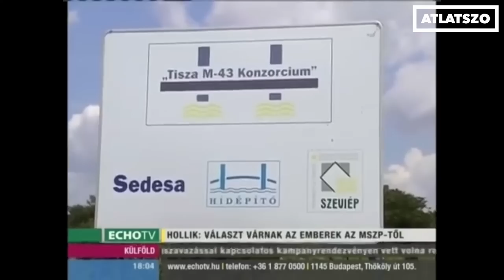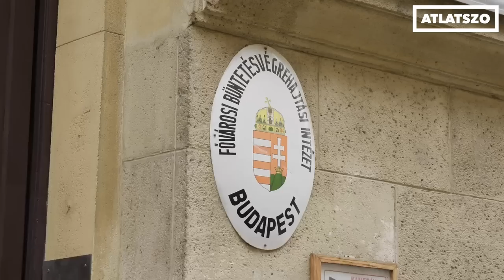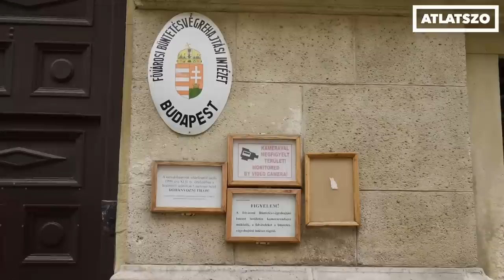Szabó Bálint a börtönből: mindent elvesztettem, provokátor voltam, botrányhős, de megbántam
0:00 - Intro
2:13 - Hogyan került börtönbe, hol fogták el a rendőrök.
3:33 - Az ügyészség nem kért rá letöltendőt, mégis börtönben van.
4:26 - A TEK-es konvojról és hogy megbánta-e, amit tett.
6:51 - Vajon a cél szentesíti az eszközt?
8:26 - A börtönélet kihívásairól, valamint arról, miről írt levelet Orbán Viktornak, akivel találkozott is tavaly szeptember 18-án.
11:43 - Jó hatással van rá börtön, de nem így csinálná újra.
13:29 - Eddigi állításairól, az azok kapcsán elbukott perekről.
15:00 - Hogyan követi a közéletet a börtönben, és miként tanult teát főzni?
16:13 - A tavaly őszi tüntetésekről, valamint Nagy Istvánról.
18:20 - Most igazat mond-e Szabó Bálint, mit kezd azután, ha kiszabadul, lesz-e politikai menekült?
20:23 - Lesz-e botránypolitizálás, futóbolondnak tartja-e saját magát, és van-e papírja arról, hogy normális?
25:00 - Szabó Bálint egy szabálykövető ember lett.
26:00 - Kivel találkozik, hogyan vesztette el a családját és a vagyonát.
28:15 - Miért tűnik optimistának, mi motiválja? Változtatott-e rajta a börtön?
31:55 - Jogerős döntés esetén marad-e szegedi képviselő, vagy lemond? Elviszik-e újra bilincsben a szegedi városházáról?
36:32 - Mi lesz a gyerekével, mikor és hogyan láthatja a kislányát?
39:13 - Hogy volt a kávézás a Szeviép-ügy idején Lázár Jánossal? Melyik oldal kegyeltje?
41:40 - Hogyan vonták ki a forgalomból, lemond-e?
45:12 - Valóban elrabolták?